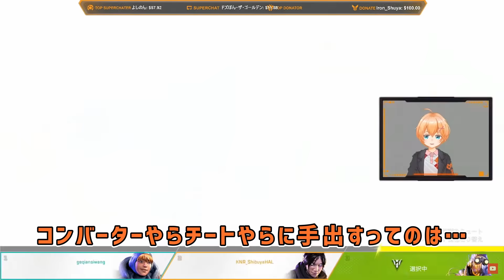【APEX】コンバーター ・ 代行 ・ チート APEX界隈の闇について語る渋谷ハル【渋谷ハル/切り抜き】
ルールを守って楽しくデュエル…

▼本配信

▼チャンネル